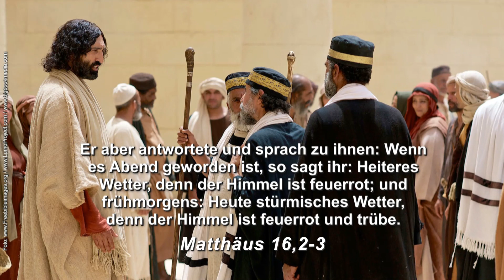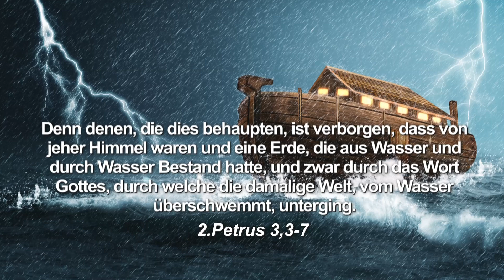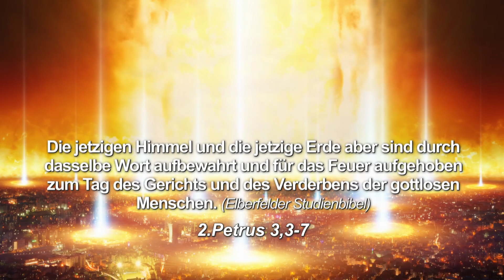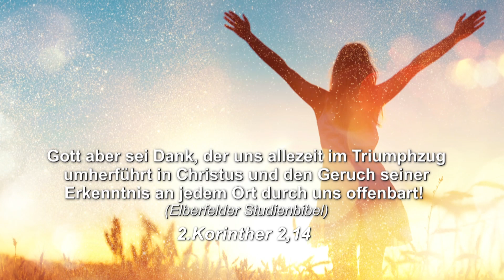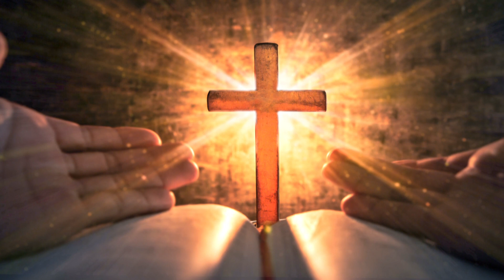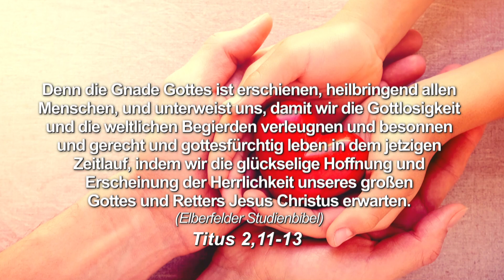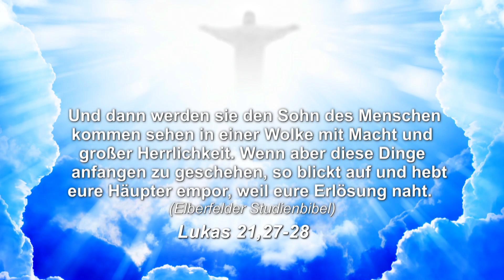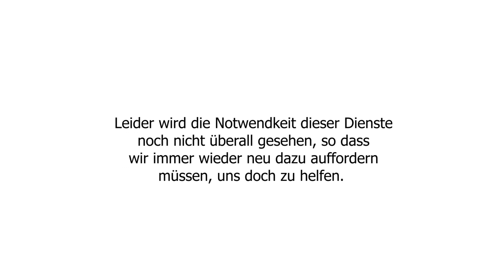207 - ENDZEIT: Wo wir stehen?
Standortbestimmung!!!

1."Wish BackgroundWhat Child is This" – 2."Parting of the Ways - Part 1"-